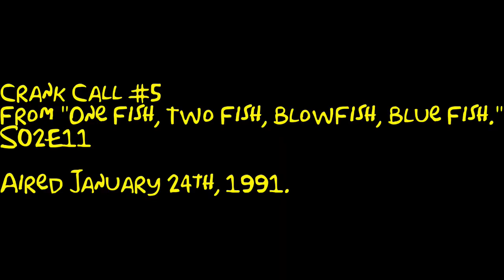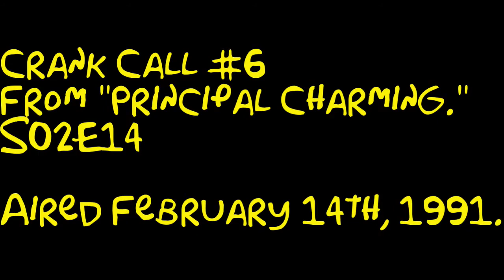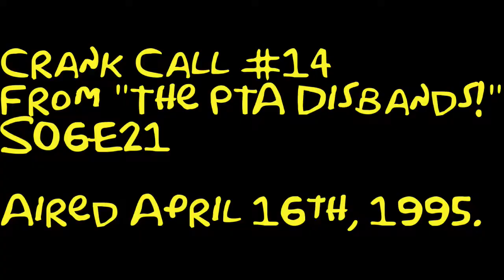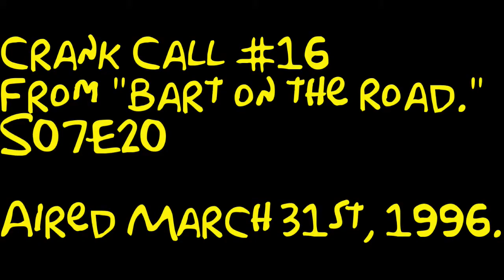bart doxing moe on the simpsons